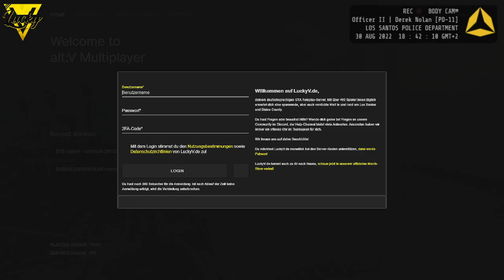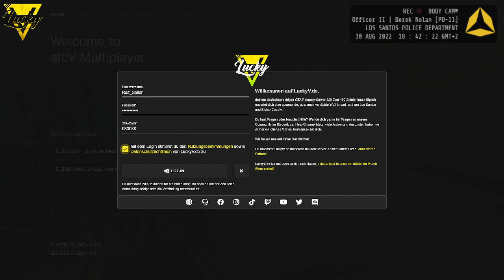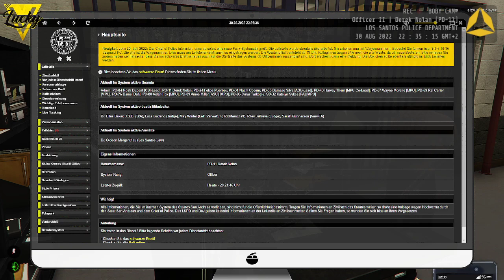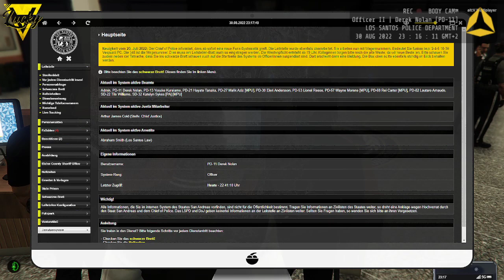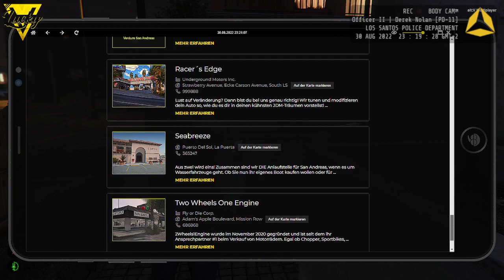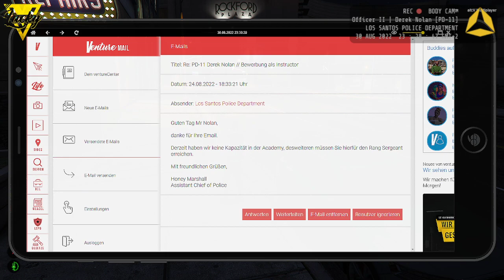[LuckyV.de] PD11 Derek Nolan | (2/2)